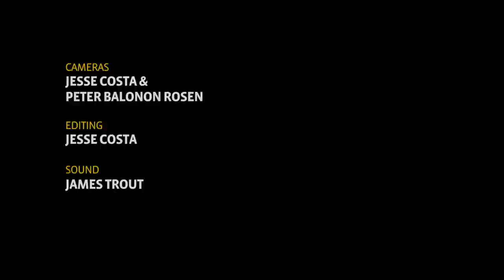Chris Kazarian - 'How Good The Cold Feels'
For our Arts Forward series, we asked Chris Kazarian to compose the "song of the future."

More on what pop music might sound like in 50 years